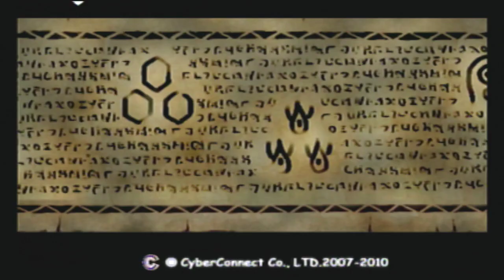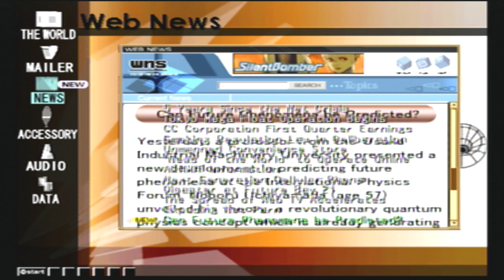Hack Outbreak Part 7